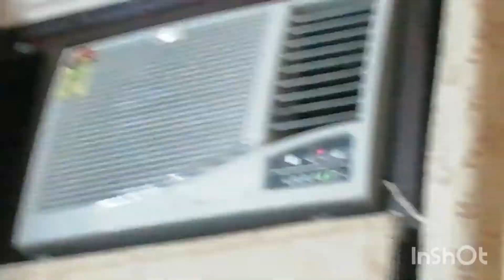Viraaj ka decision | A tough call to make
A very tough decision to make. Viraaj isnt feeling well.

baby injection
बच्चों के टीकाकरण के बारे में सब जानिए
indian vlogger
New Parents
First Time Parents
potties